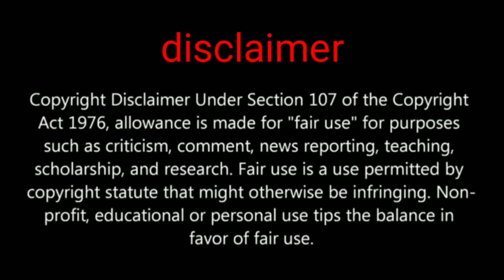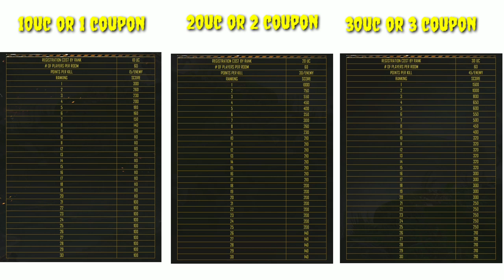How to get free rename ID card in pubg mobile and free UC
How to get free UC and get a free name ID card

PUBGMOBILE2020
PUBG MOBILE

Daily one video all about pubg on YouTube
We are always upload news after confirm
Answer all your comment all time
Tips and tricks video all about pubg
This channel provide you all news first
 this channel is not support any hacking